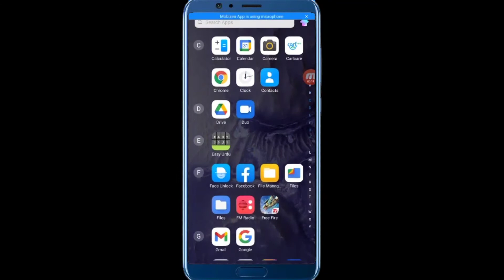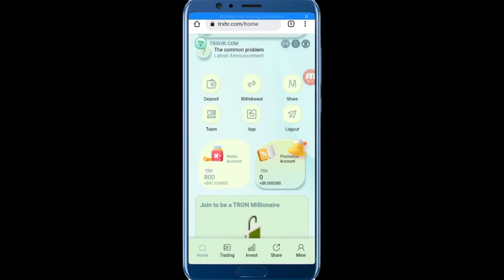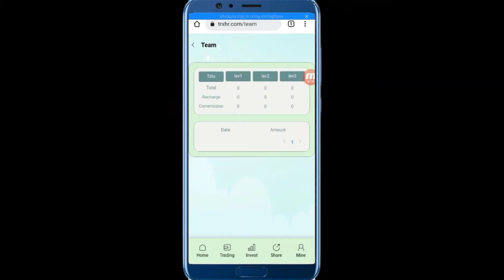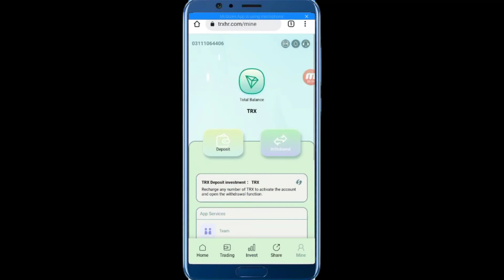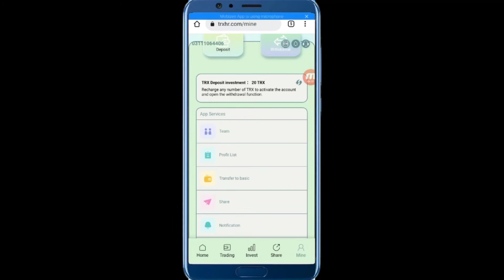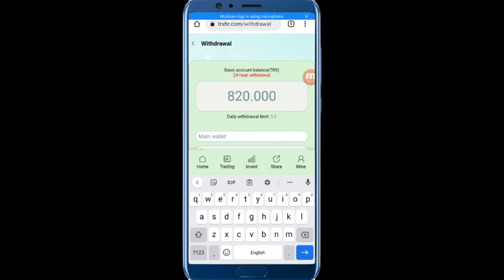Earn tron Trx || Live Withdraw Payment Proof || Earn Daily Tron || Best Site 2021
TRXHR currently has more than ten self-built mines and cooperative mines
around the world. The world's leading one-stop blockchain computing
power ecosystem, TRXHR Nth America Mining, integrates 19 countries and
regions around the world and has more than 1 million mining machines. In
December 2020, TRON miners earned nearly $1 billion, and youtube was
officially certified as a legal and compliant company, allowing you to
invest with confidence.

Telegram Facebook EARNINGS DISCLAIMER This video is for educational and entertainment purposes only. There is no guarantee that you will earn any money using the techniques and ideas mentioned in this video. Your level of success in attaining the results claimed in this video will require hard-work, experience, and knowledge. We have taken reasonable steps to ensure that the information on this video is accurate, but we cannot represent that the website(s) mentioned in this video are free from errors. You expressly agree not to rely upon any information contained in this video.